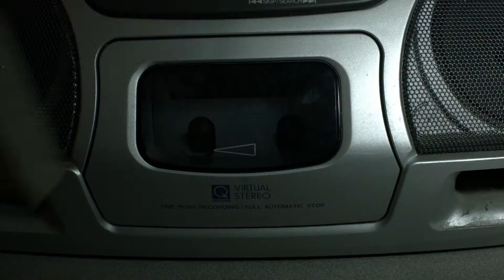Gallatin County's Napoleon Dynamite Recreation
The Gallatin County A/V brought in the win for the CWCSN scene recreation video contest  with this re-enactment of "Napoleon Dynamite" directed by Michaela Springer and edited by Blake Seely.  Check out last year's video "Mean Girls."